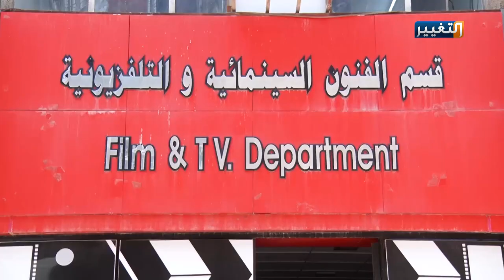حصل على درجة الدكتوراة بعد وفاته بكورونا | تقرير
خطفته كورونا وغيبه الموت من بين ايدي محبيه قبل ان يحقق حلمه، دموع الحزن امتزجت بالفرح بعد ان نال استاذ كلية الفنون الجميلة الراحل رضوان مكي درجة الدكتوراة التي كان يحلم نيلها وهو على قيد الحياة.